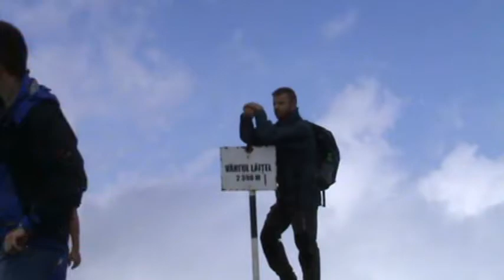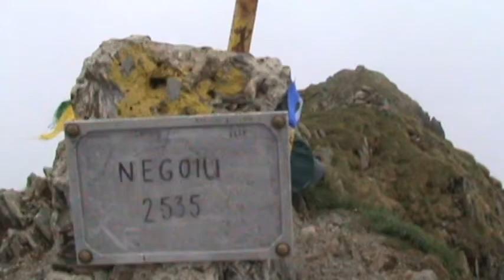C.T.Creasta Cocosului pe Negoiu- video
Tura pe Negoiu la Cupa Magura Cisnadie